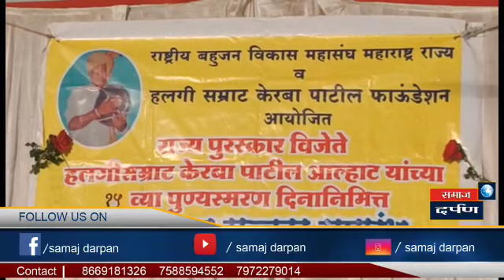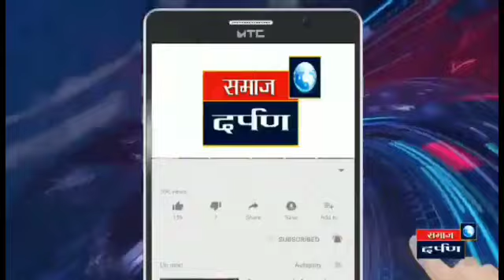गाडी घुंगराची.. नारायण गावात घुमला ओरिजनल गायकाचा स्वर